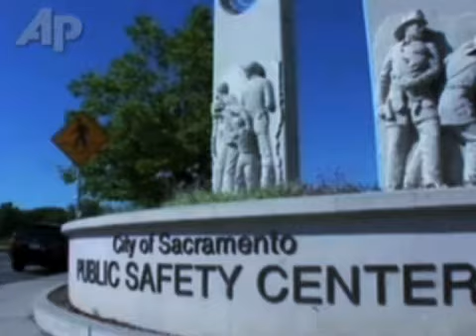Mãe é suspeita de matar filha no micro-ondas nos EUA